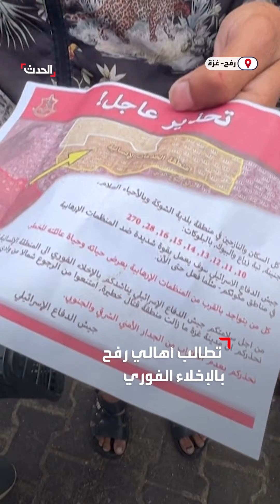"يا ناس بيكفي أغيثونا".. بكاء مسن في رفح بعد سقوط برميل متفجر فوق أسرة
"يا ناس بيكفي أغيثونا".. بكاء مسن في رفح بعد سقوط برميل متفجر فوق أسرة تسكن المدينة عقب إسقاط الجيش الإسرائيلي لمنشورات بالإخلاء